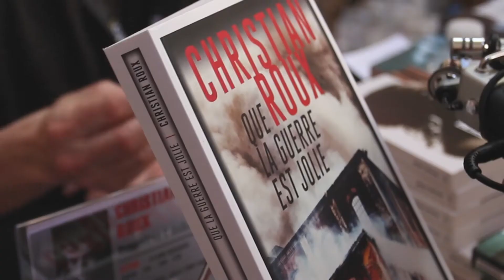Quais du Polar 2018 : les séances de dédicaces des auteurs invités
Vidéo réalisée par les étudiants de l'école Factory.